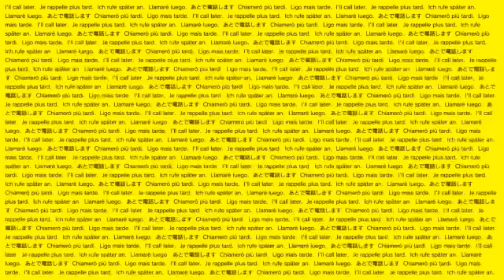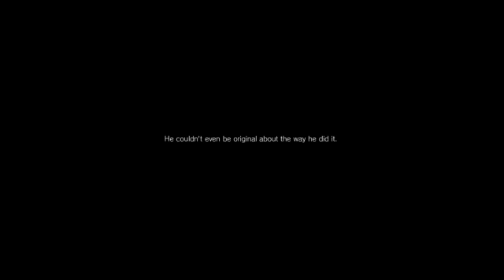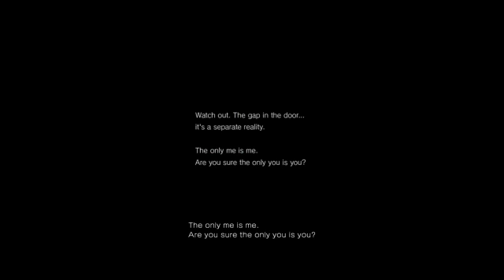Let's Play P.T. (Playable Trailer) Blind Playthrough w Chat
I go in this blind and it is only through a helpful Twitch chat that we *might* find our way to the end...
and what a spooky, scary path to get there!